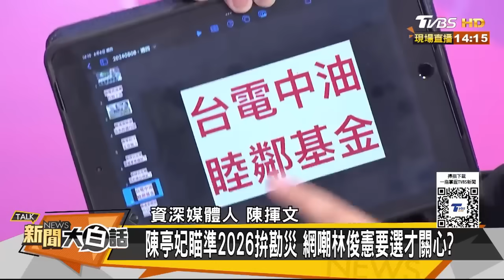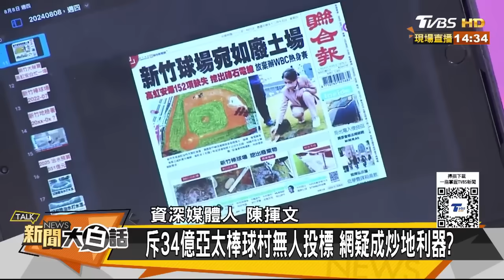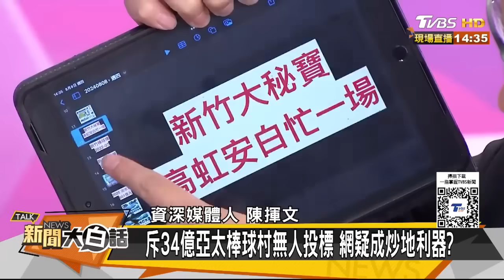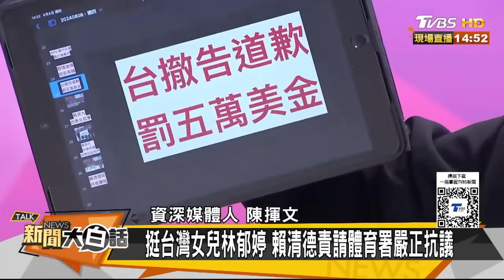引韓國瑜名言"民進黨吃飽沒"! 陳揮文講大白話:賴清德給派系雨露均霑 【驚爆大白話】